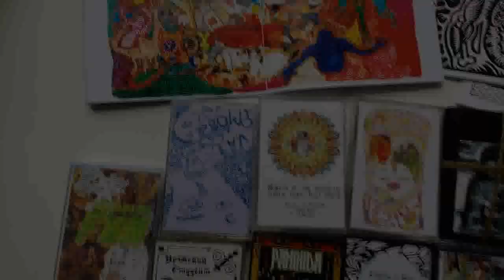дистро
25 июля в Екатеринбурге можно будет приобрести разную музыку и зины вот